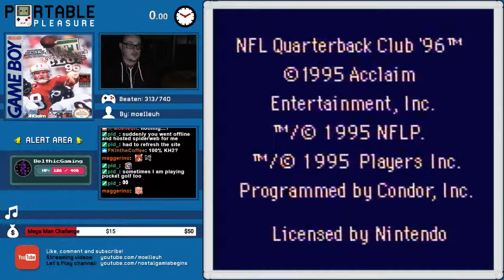NFL Quarterback Club 96 | Game 314 | Portable Pleasure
Yuck.